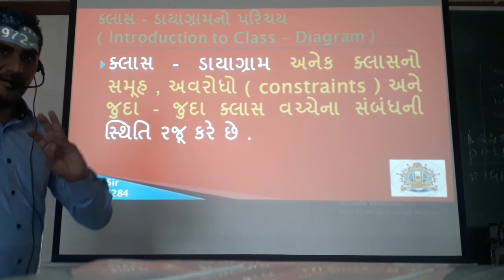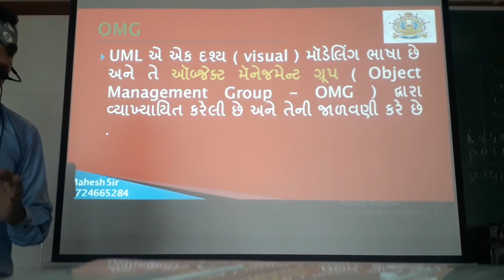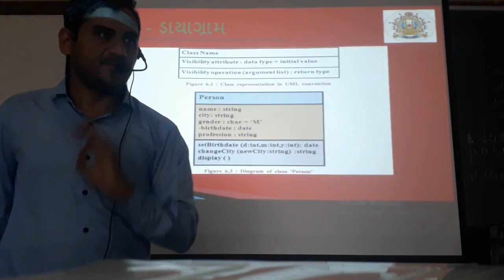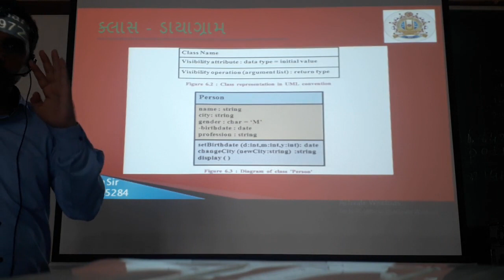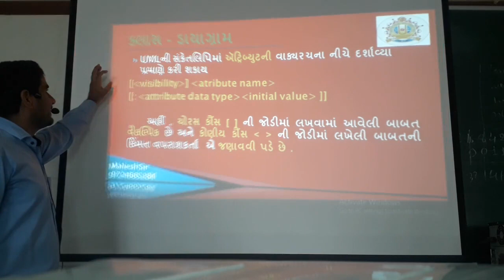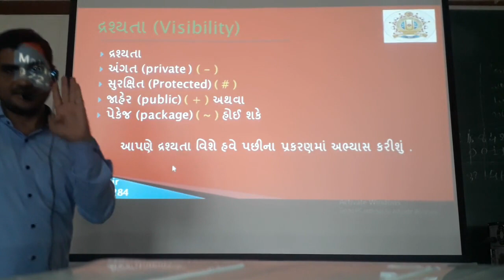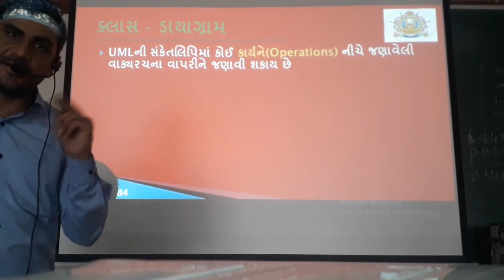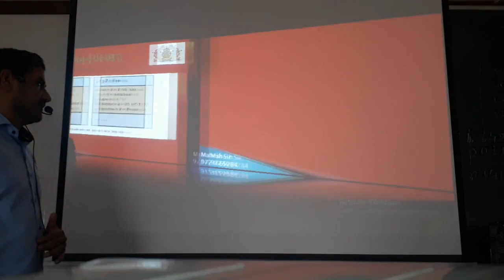Std12|GM|Chap6|Part 2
Chapter 6 Object Oriented Concepts (Part 2)